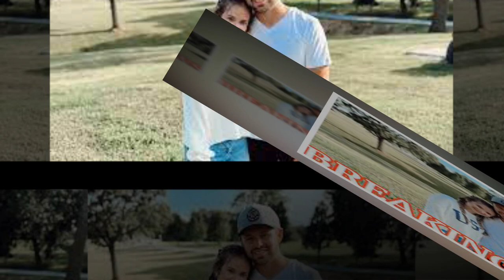GOOD NEWS ! Jason Duggar Marries Maddie Grace in Fall-Themed Wedding